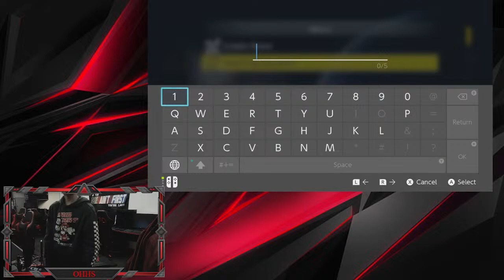OHHS vs Hesperia High School